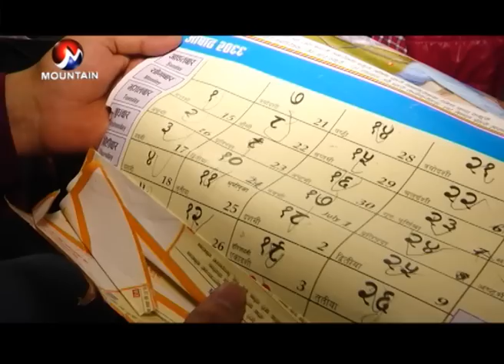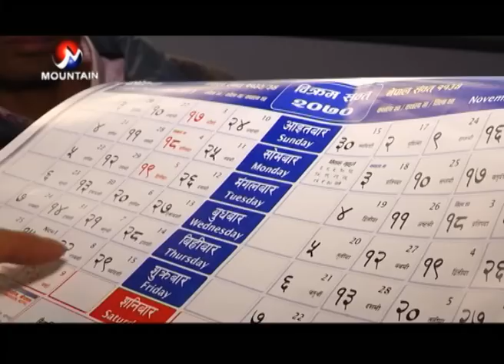Google Boy पछि अदभुत स्मरण शक्ति भएका चमत्कारिक Calendar Boy